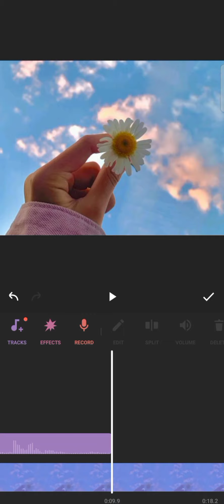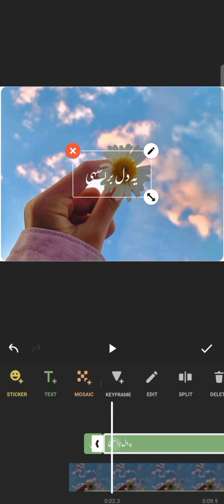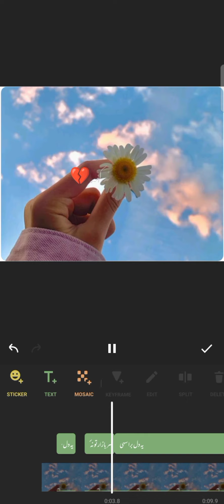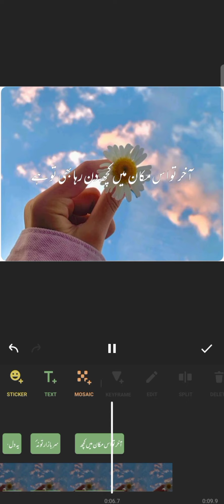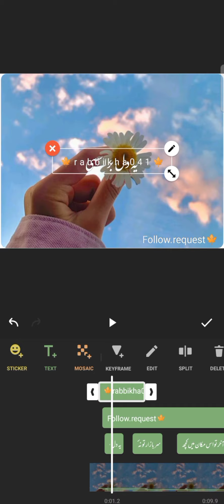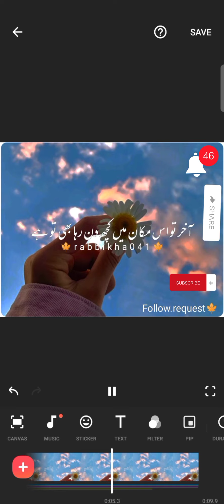in shoot app se tiktok lyrics video editing Karne Ka tarika